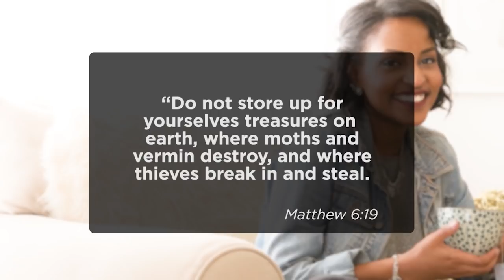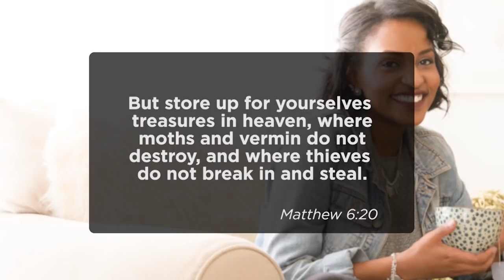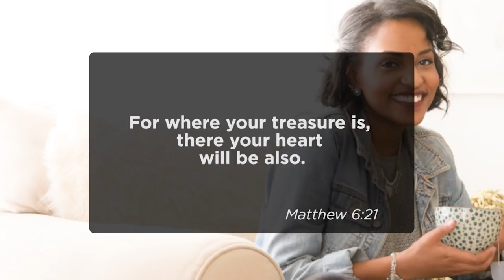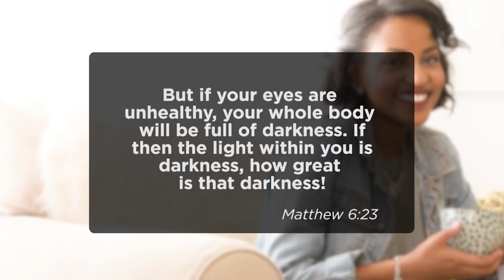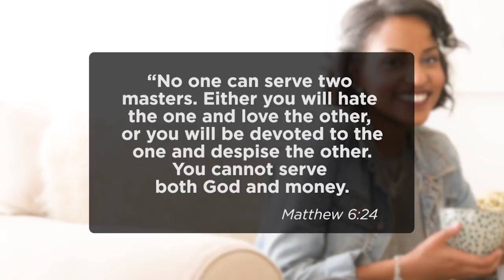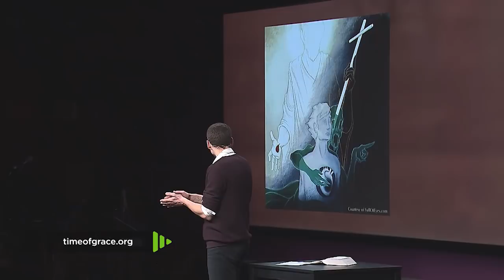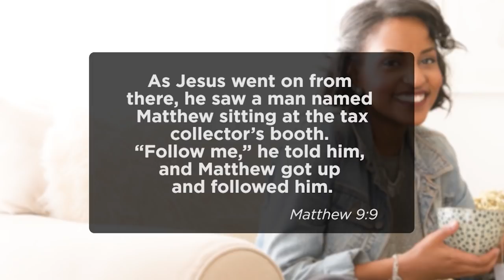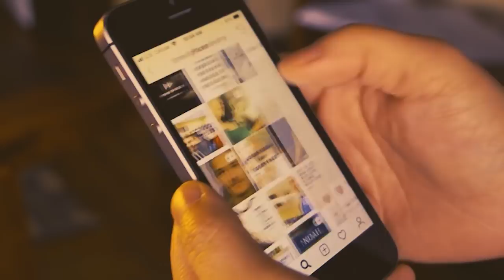A Fresh Start: For Your Money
January 18, 2020/Pastor Mike Novotny

When accumulating more and more money becomes the center of our universe, we end up with darkness, worry, and eventual loss. But when we seek God first, satisfying our hearts with the presence and promises of God, money finds its rightful place in our lives. Our loving Father can become our true treasure, freeing us from serving money and allowing us to use it wisely.